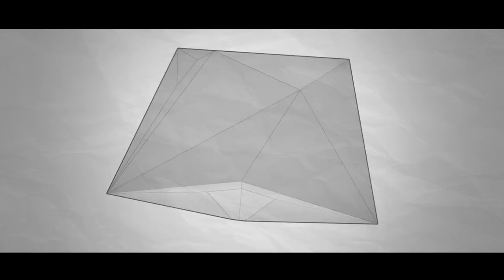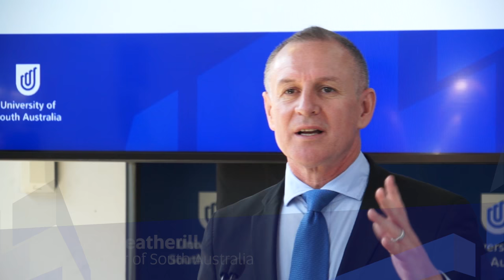Pridham Hall announcement - full presentation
The Pridham Foundation, which administers the philanthropic giving by the family of UniSA graduate Andrew Pridham, has presented a $5 million gift to the University of South Australia to support its new great hall, now under construction in the Adelaide CBD’s Hindley Street.

Acknowledging this as the largest single private donation in the University’s 25-year history, UniSA Vice Chancellor Professor David Lloyd says the signature building, housing multipurpose sports and graduation venues, will be now be known as Pridham Hall.

The importance of the Pridham philanthropic gift is being further recognised by the State Government, which will augment the donation with an additional $1 million to create two new perpetual scholarship programs.

The two scholarships are the Elite Athlete Scholarship – supporting high-achieving sportspeople to attain their university education at UniSA - and the Goodes O’Loughlin UniSA GO Scholarship - recognising outstanding academic merit by high-achieving Aboriginal students seeking to study at the University in a range of programs and expanding the work of Adam Goodes’ and Mick O’Loughlin’s GO Foundation.